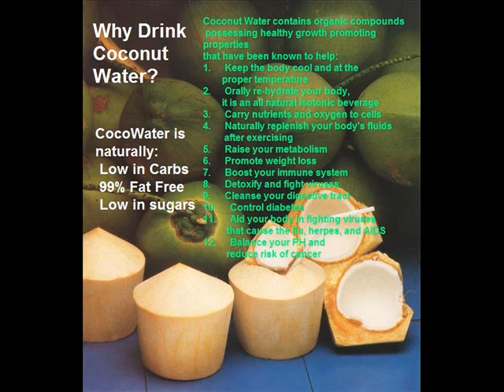Coconut Water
Refix by Zer0silence
Featuring Anthony Redrose & Dr.Namaste